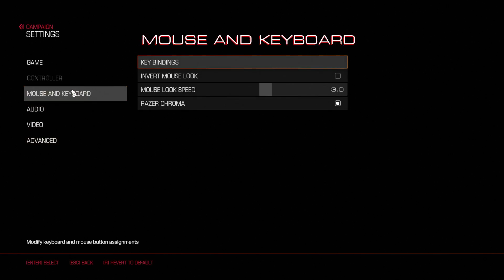BOSS FIGHT! (Doom Ep 9)